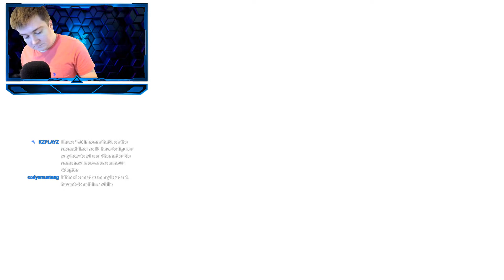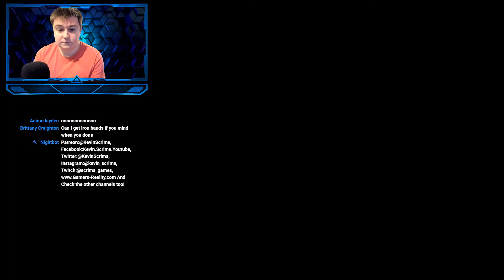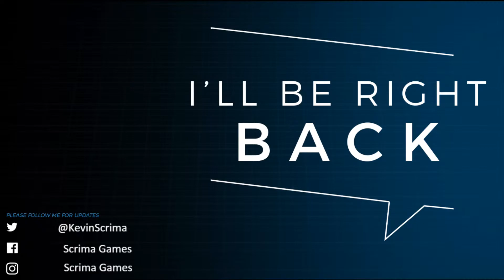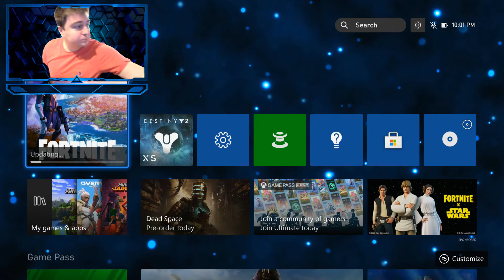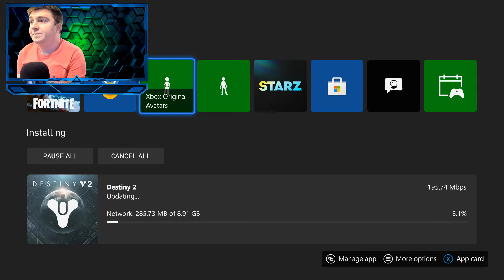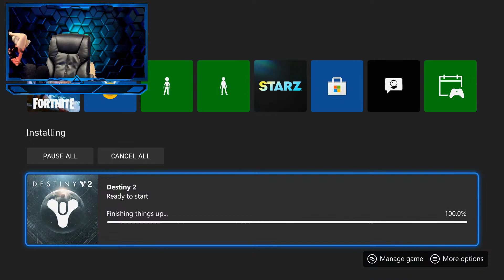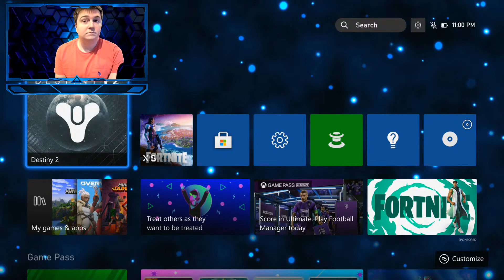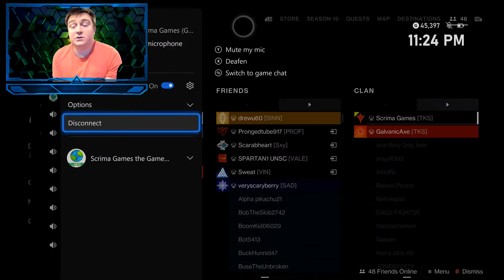🔴 LIVE Shiny Pokémon Giveaway! Pokémon Violet